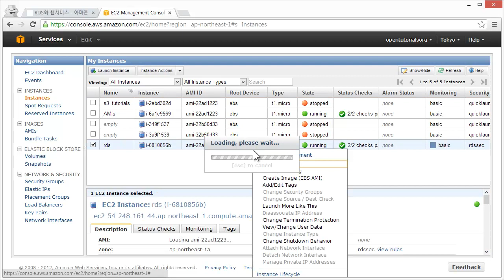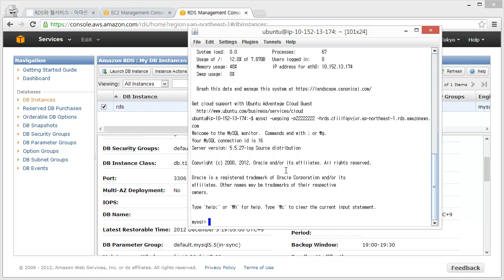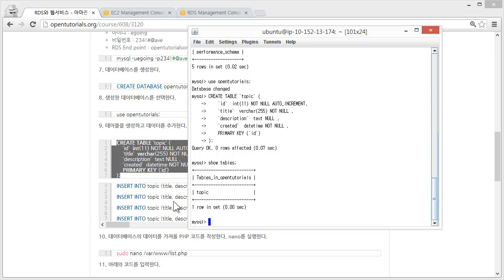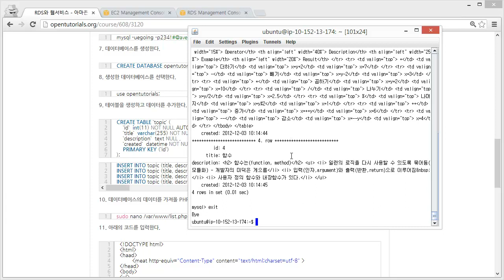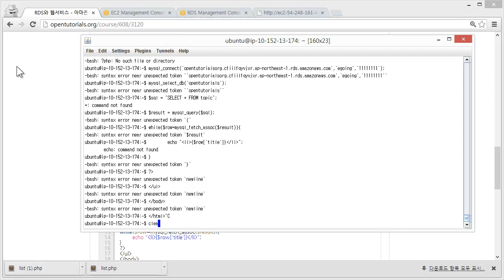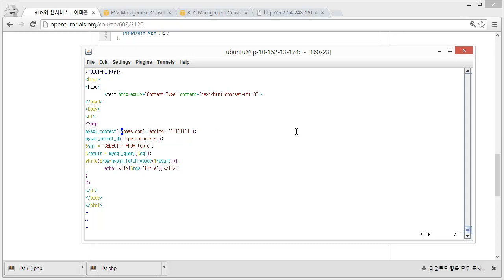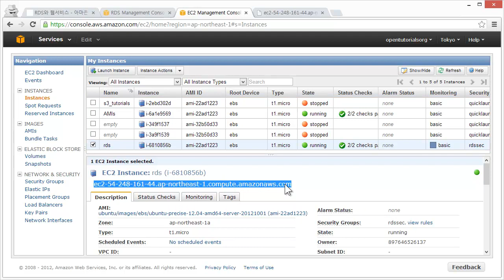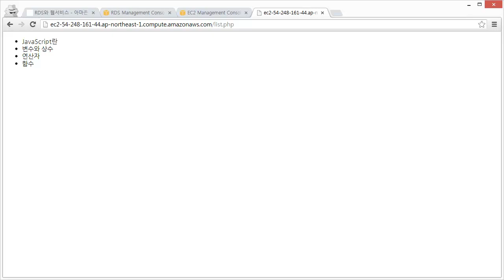RDS - 웹서비스와 RDS 3